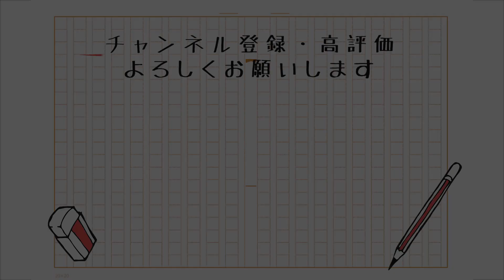【ベトナム戦争の真実】出版社社員がオススメする”他社本”！【本当の戦争の話をしよう】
講談社社員がオススメの最高な他社本を紹介するコーナーです！

今回本を紹介していただくのは人事部の後藤さんです😄✨

本との出会いのきっかけになれますように😆

【登場書籍】
『本当の戦争の話をしよう』 （文春文庫）
著/ティム・オブライエン   翻訳/村上 春樹